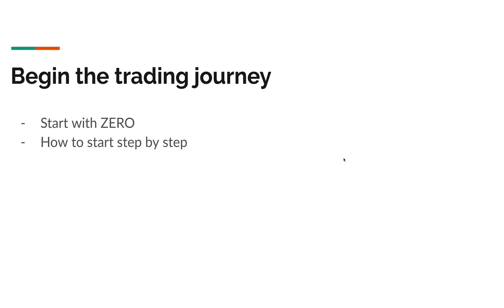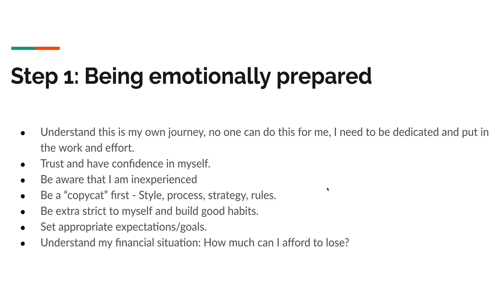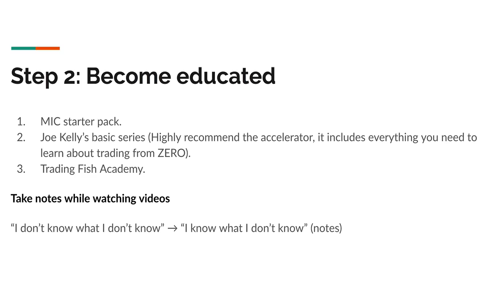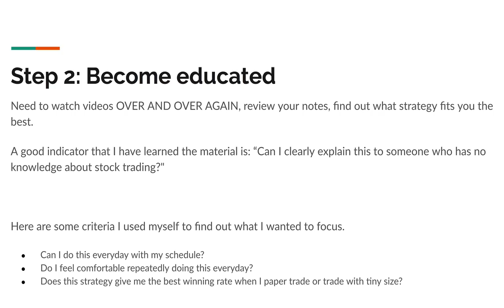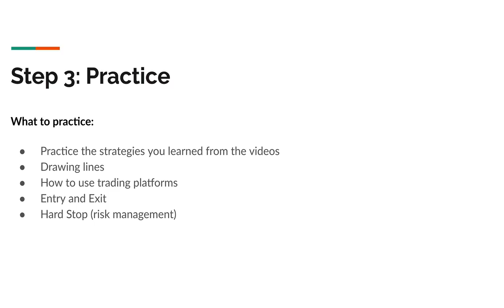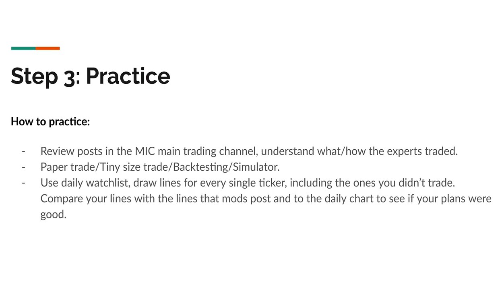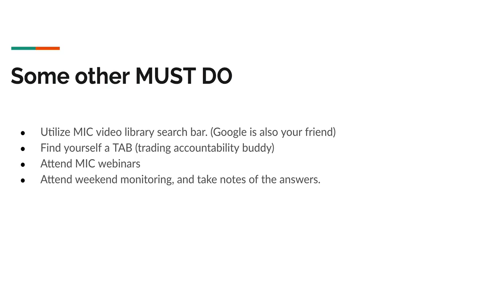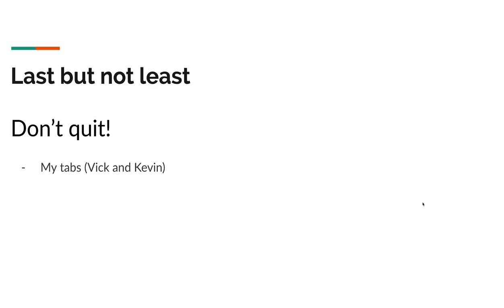TOP 3 LESSONS That Made Fei A Consistently Profitable Day Trader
TOP 3 LESSONS That Made Fei A Consistently Profitable Day Trader [PREVIEW]